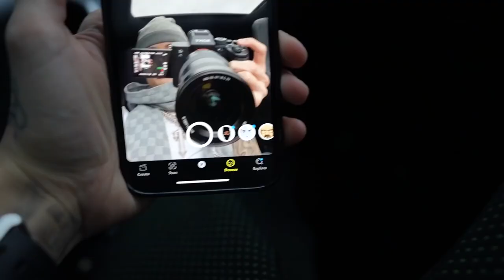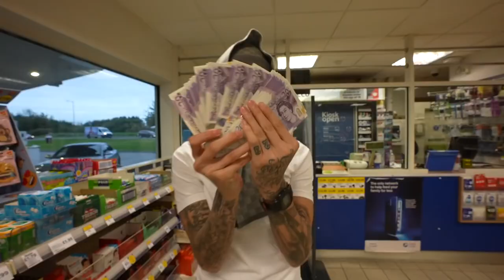[FREE] Central Cee x Melodic Drill Type Beat 2022 - "Arcade Gun"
Produced by Only Drill Beatz

(YT or SoundCloud) - Must be credited @ODBZ

instrumental 2021
guitar drill type beat
central cee
drill beat